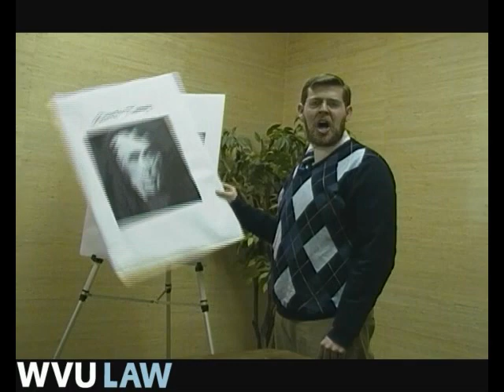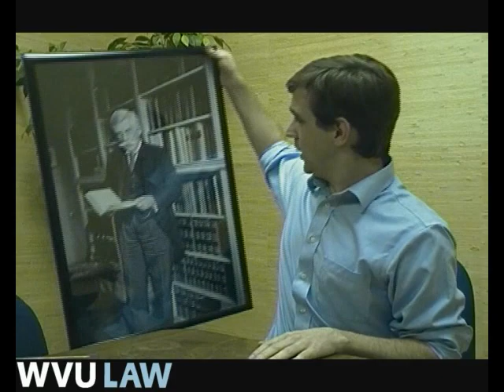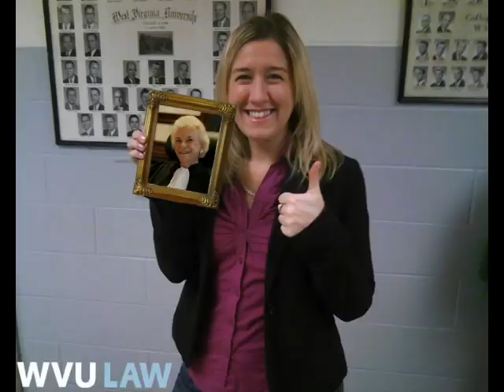WVU Law Vlog - Favorite Supreme Court Justices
Law School isn't like normal life. While normal people may have favorite athletes, super heroes, or close family members they look up to, when you are in law school you start to have favorite U.S. Supreme Court Justices. A few WVU Law students discuss their favorites.